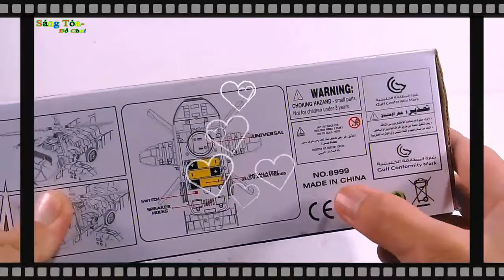Máy Bay BIẾN HÌNH ROBOT Đồ Chơi Hộp Dùng Pin( No-8999)/ Sáng Tỏa- Đồ Chơi